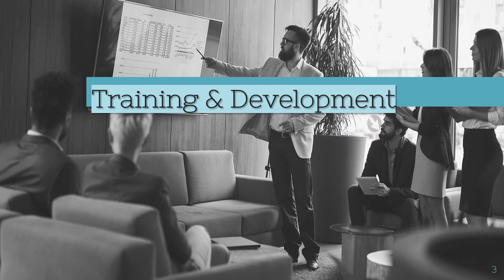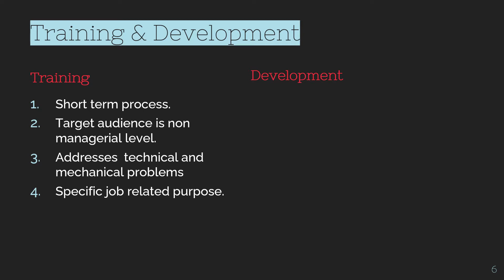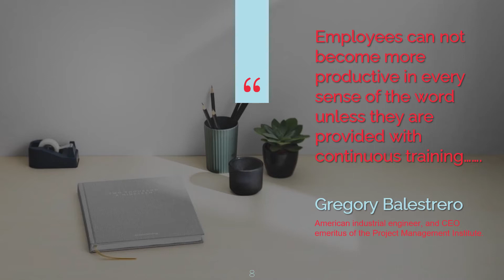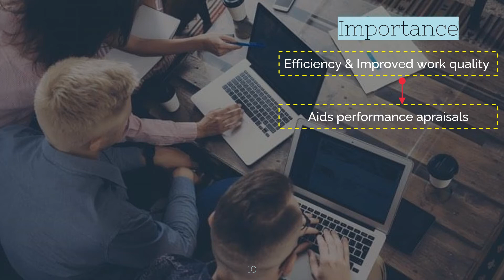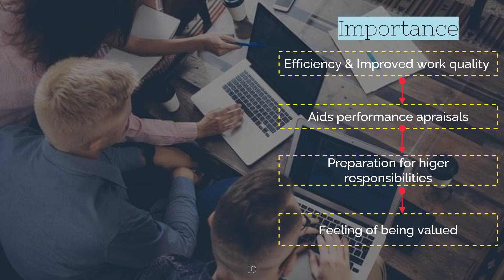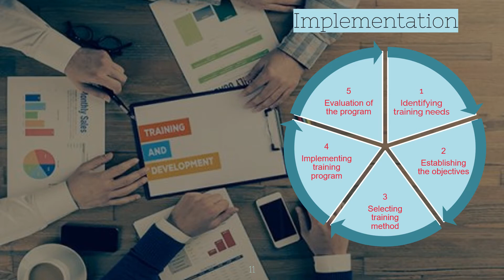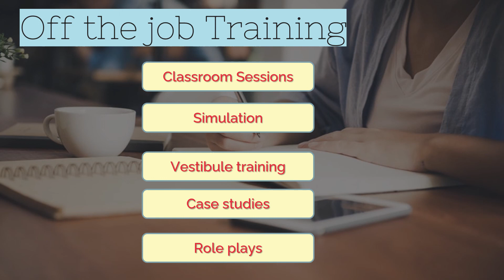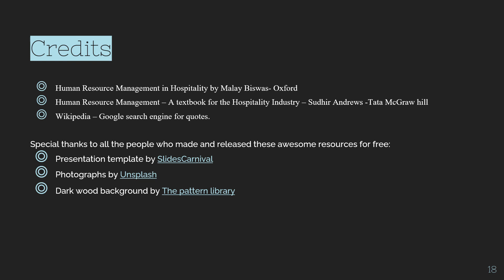HRD Part III Training & Development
Training and development refers to educational activities within a company created to enhance the knowledge and skills of employees while providing information and instruction on how to better perform specific tasks.
The purpose of the training and development function is to: Organize and facilitate learning and development. Accelerate attainment of the knowledge, skills, and abilities required for effective job performance.